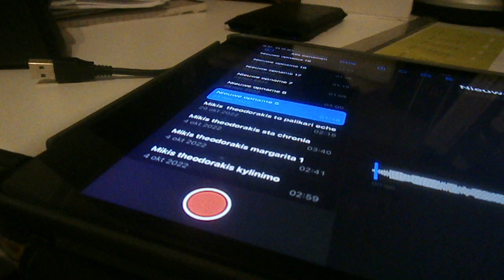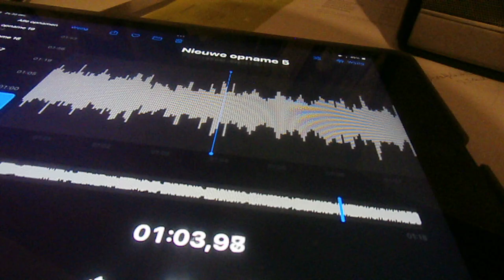mikis thedorakis 2024 vorio iksye